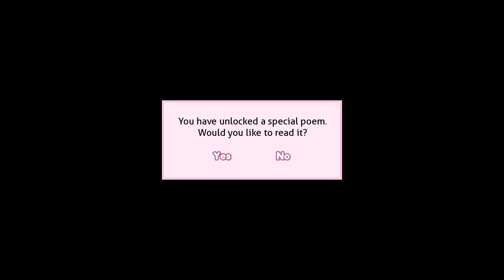Sayori's Lament - Edit (Mis - Alex G)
Jogo/Game: Doki Doki Literature Club!

Audio: [Fanimation Fandub] Doki Doki Literature Club - "Sayori's Lament"

Just Monika.
Just Monika.
Just MOn Ik.
Just iK;A. J̸u̷s̶t̵ ̶M̷o̵n̷i̵k̸a̶ JɄ₴₮ ₥Ø₦ł₭₳. J̴̡͖̈́͗́̑́̉̒̀̎ͅư̸̼̮͕͕͚̩͓̱̖̣̇͊̔̈́͆͗̋͗s̴̟̻͚̥̾͊͌̀̾̇̔̊̑ͅt̴̺̥̰̒̀̆͑͌ ̷͕̯͈͗̋̈́̔͛̓͛M̶̡̹͕̠̪̝̻͆̐͊̀̎̆̈́͆̃̚ợ̷̟͎̪́̄́̒̉̈́ń̷̢̺͖̙̟̤̙̰̞͚͛̓̔͠ͅi̶̧̻͇͓̜̪̮̼̮͎̲̓͋k̸̜͕̹̣̱̞̮̣̻̃̍̐̎̊̿͘͘ą̴̫̲̫̪͓̺̘̠̐͋̊̏͛͂ͅ Ĵ̷̧̨̡̛͇͚͉̞͖̘̲̩̖̟͉͕̩̣̤͕̣̜͖̭͍̼̗̏̓̂̈́̃̂̈̀̅̏̔̀́̉̔̆́̍̊̀̀̒͑̚͠͝͝ų̵̧̨̛̠̟̞̯̫̮̼̥͎͖̱͖̱̳̹̬̯̫̱̱̗̪̟͓̳͈͇̩̠̠̭̥̼̦̓͂̊͆̈́̔͂͐̎̍͋̐͆͑͗̑̇̓̊͒̓̏̓͂͋́̇̈̊͘̕͘͜͠͝͝͠s̷̛͍̬̙̻̘̜͈̬̲͇͔̰͇͓͕͍̜͔͙͎̮͛̆̓̾̇̉̓̀̊͒̀̄̒̕͝ț̶̊̉̒̑̀͛̀̿̍̌͆̽̆̔͊̈́̃̈́̅̓̅͌̽̐̕͠͠ ̴̧̨̨̡̧̛̪̩͚͓͔̮̬̣̪̪̭̥̦͍̰̣̻̙͍͈̜͊̈̎͗́̅̃̐̉̇̄̂̓̆̉̽M̶̡̛͆̔̀̇̔̇̔͐̈́͐̿͌͛̆̆̈́̈́͑̓̄́̐̐͋͐̋̆̿̉͛̈́̏̓͘̕̚͠͝͝ǫ̷͙̠̝͎͇͚̱̱̜̯͉͔̞̦̺̠̗͇͙̖̔̽̐͋͊̒̑̂̏ͅn̶̢̧̲͇͙̽̉͑̈́̈́̄̆̀̅̋͊͊̾͒̅̿̅̇̇̆̍͋͆̈́͐͘į̴̠̱̀̔̀͊̑̋̋̂͛̕k̴̡̨̧̛̛̛̛̘̜̳͍̫̲̻̮̲̭͈͉͖̙̫͉̬͖̙̯̮͓̺̣̗̮̺̝̳̪͋́̽̔͂͂̌͆͌̀̏̈́̐̈́̓̾̉̊͊͌̇͂̋̌̇̋͊̎̄̌͑̂́̈́͆̐̒̑͂͌̚͘͝͠͝͝ͅͅá̷̡̡̡̧̨̛̯̲̣̞̤̲͍͎͚͉̬̘̳̹̞̰̖͎̼̮̺̹̮̣̫̫̬̞̘̳͕͇̹̺͔̺͙̝̮͋̿̐̎̅̊̉̍̏̐͊͘͜͜